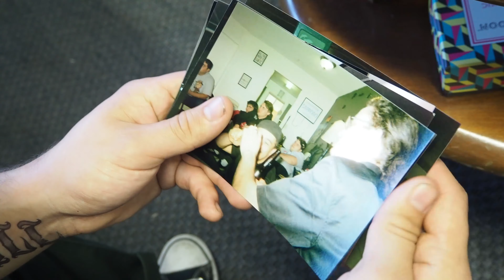Life of Dave